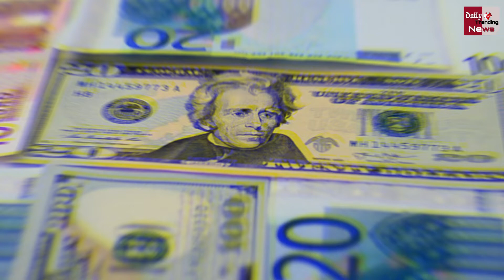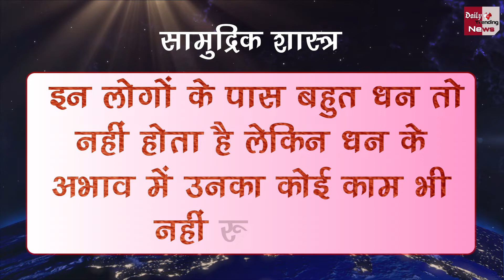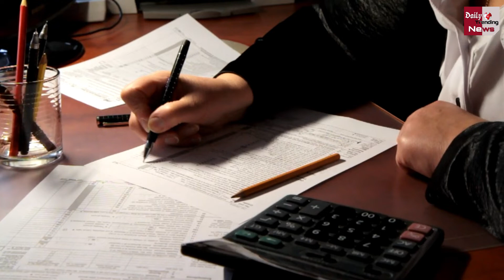शरीर की बनावट के 10 संकेत, जो बताते है आप अमीर होंगे या नहीं…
Today We Are Going To Tell You About Some Such Yoga, Knowing That You Can Guess Whether You Will Become Rich Or Not

EDITOR ►Shadik